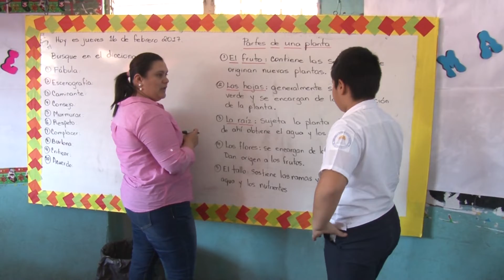Hondureños 5 Estrellas: Gabriel David Pavón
Hondureños 5 estrellas, promueve la cultura de la excelencia en los jóvenes, mediante la difusión de testimonios auténticos de personas exitosas en su vida, destacando el buen desempeño de niños, niñas y jóvenes en los centros educativos de nuestro país.
Cápsulas sin horario específico.